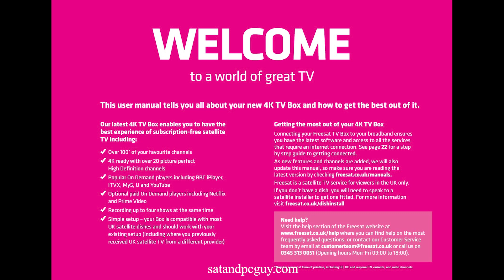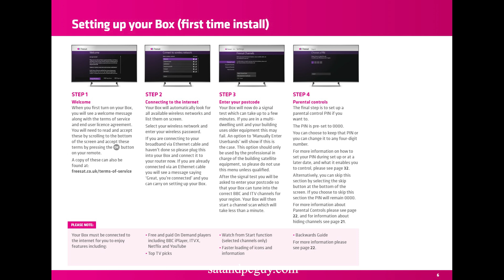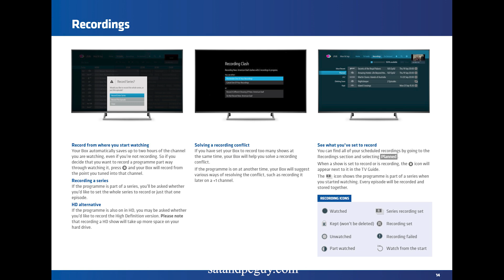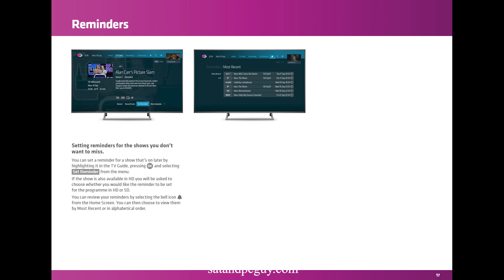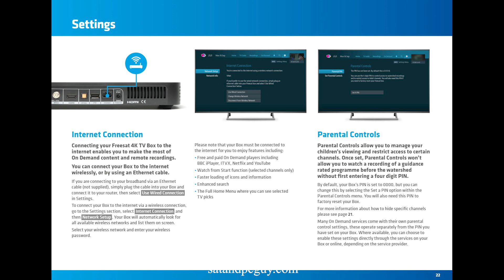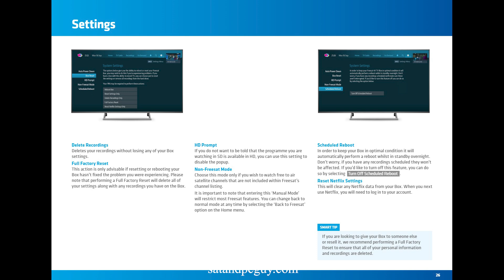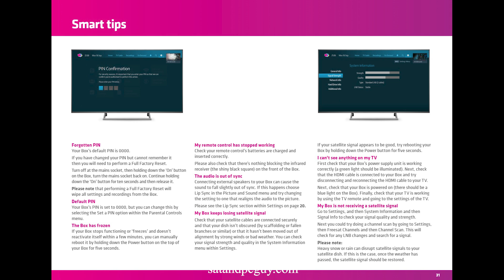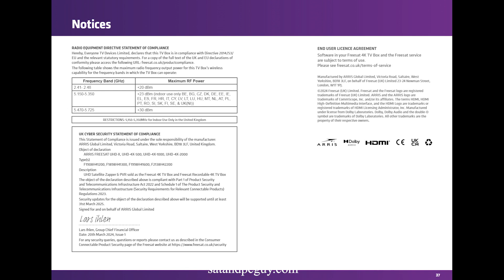Freesat Recordable 4K TV Box User Manual and User Guide October 2024 New Interface update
Freesat Recordable 4K TV Box User Manual and User Guide, updated in  October 2024 with details about the updated User Interface

**Freesat and Their Recording Box**

Freesat is a UK-based satellite television service offering subscription-free access to over 170 channels, including popular options like BBC, ITV, Channel 4, and Channel 5. It provides a cost-effective alternative to traditional pay-TV services, delivering high-quality entertainment, news, and sports content through a satellite connection. Freesat also supports HD and 4K Ultra HD channels, ensuring viewers enjoy exceptional picture quality without a monthly fee.

For those looking to enhance their viewing experience, Freesat offers a recording box, the Freesat Recordable 4K TV Box. This feature-rich device allows users to pause, rewind, and record live TV, with the ability to store up to 1,000 hours of recordings on its built-in hard drive. The box supports simultaneous recording of up to four channels while watching a fifth, making it ideal for households with varied viewing preferences.

The Freesat recording box also provides access to popular on-demand streaming services like BBC iPlayer, ITVX, Netflix, and Amazon Prime Video, integrating live and on-demand content seamlessly. Its intuitive interface and smart recommendations make navigating through programming simple and efficient.

Freesat’s recording box delivers a versatile, affordable, and feature-packed option for viewers seeking to enjoy free-to-air television without compromising on convenience or quality.